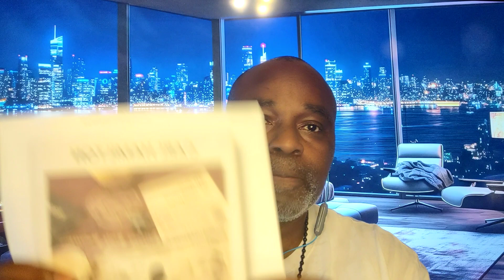Day 71 of the 100daychallenge on planyourgreatnessTV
Hello everyone. It's day 71 of the 100daychallenge